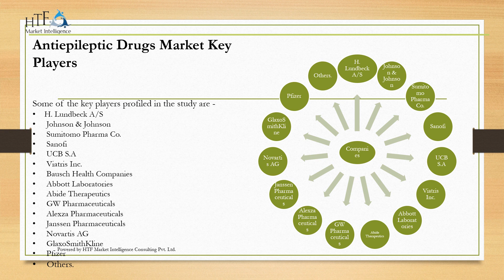Antiepileptic Drugs Market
The Latest Study Published by HTF MI Research on the "Antiepileptic Drugs Market’’ evaluates market size, trend and forecast to 2029.